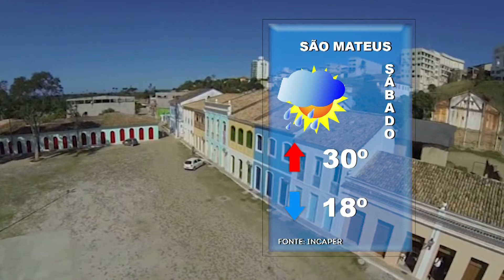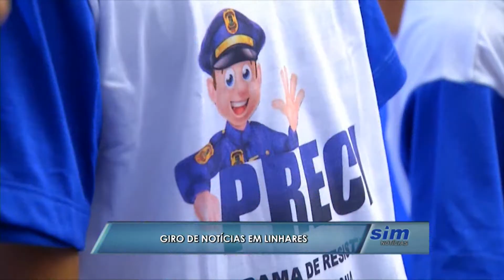SIM Notícias 14 06 2019